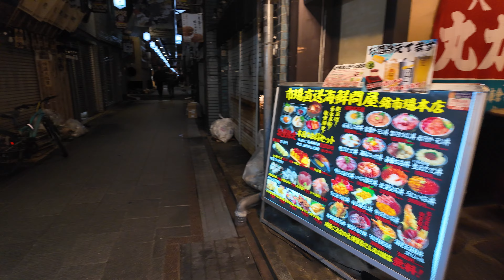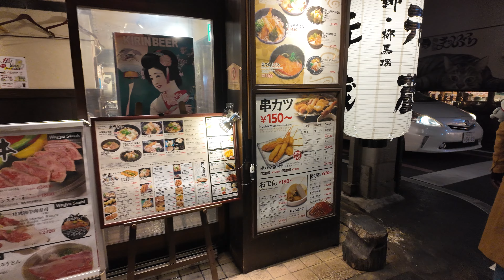4K - Kyoto - Nishiki Market after dark